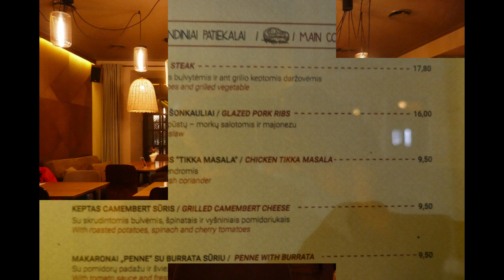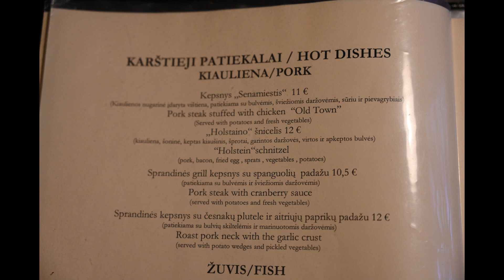Vilnius, Lithuania: My Favorite Cathedral Square, Plus Restaurants and Fast Food Spots I Tried